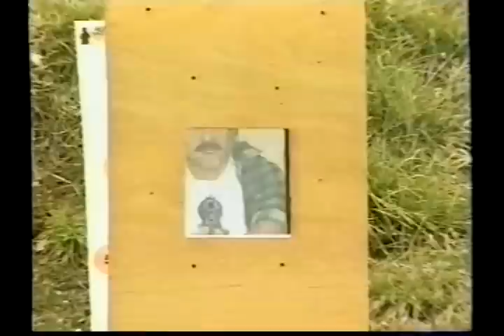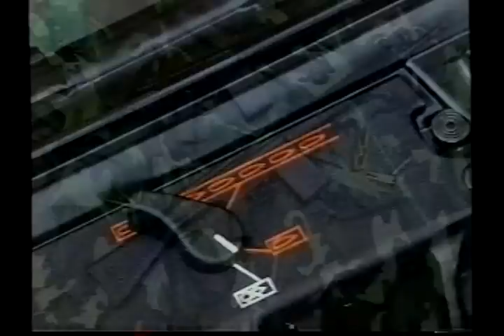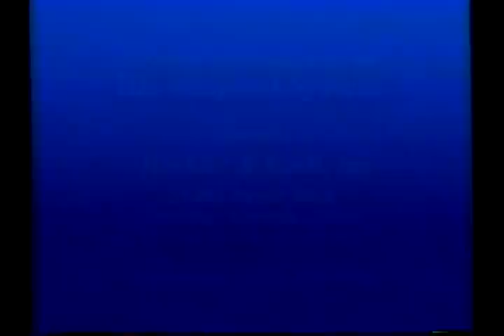HK Weapons System by HK Inc 1991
Promotional video of the Heckler & Koch Weapons System.
Includes:
USP, USPc, Mark 23, P7, HK21E, HK GMG, PSG1, G3, G3K, HK33, HK33K, HK53, MP5 & Benelli Shotguns